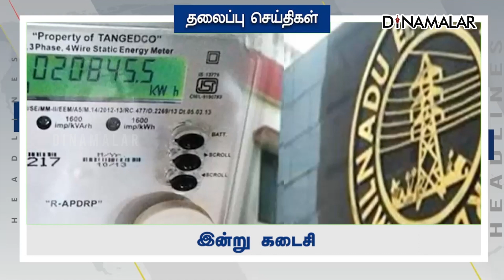Headlines Now | Afternoon | 28-02-2023 | Dinamalar News | Tamil News Today | Latest News